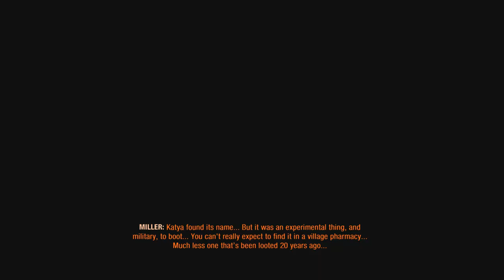Metro Exodus Part 14 | FPS Horror Game | PC Gameplay Walkthrough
Olga sends Artyom towards the dam, through a pirate infested swamp and a dangerous lumber mill.

Features
Embark on an incredible journey - board the Aurora, a heavily modified steam locomotive, and join a handful of survivors as they search for a new life in the East
Experience Sandbox Survival - a gripping story links together classic Metro gameplay with new huge, non-linear levels
A beautiful, hostile world - discover the post-apocalyptic Russian wilderness, brought to life with stunning day / night cycles and dynamic weather
Deadly combat and stealth - scavenge and craft in the field to customize your arsenal of hand-made weaponry, and engage human and mutant foes in thrilling tactical combat
Your choices determine your comrades’ fate - not all your companions will survive the journey; your decisions have consequence in a gripping storyline that offers massive re-playability
The ultimate in atmosphere and immersion - a flickering candle in the darkness; a ragged gasp as your gasmask frosts over; the howl of a mutant on the night wind - Metro will immerse and terrify you like no other game…